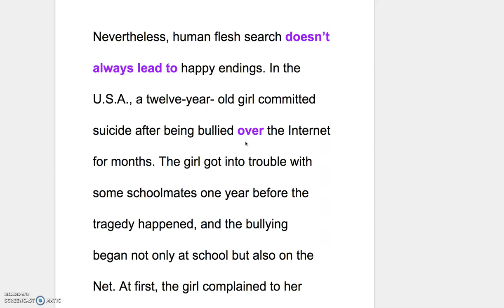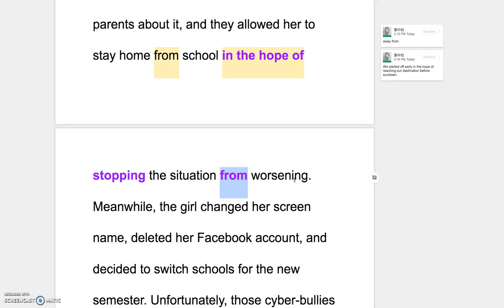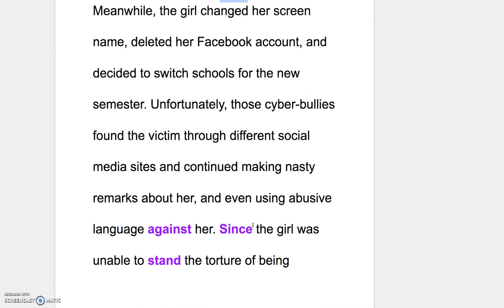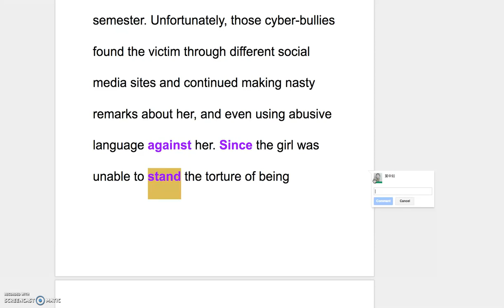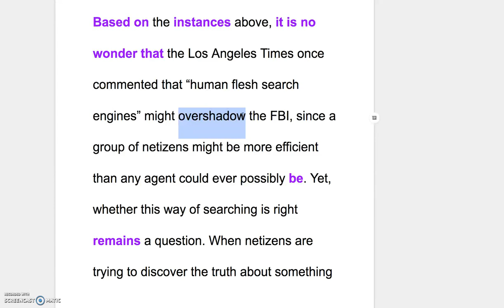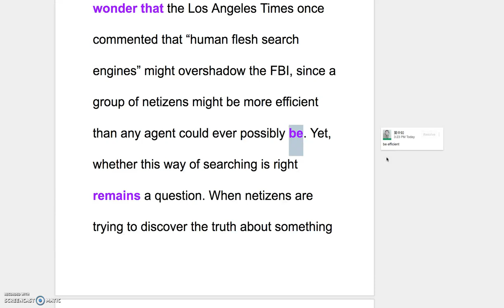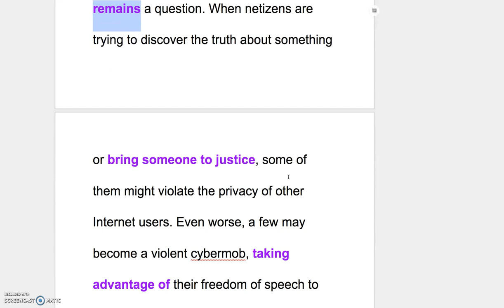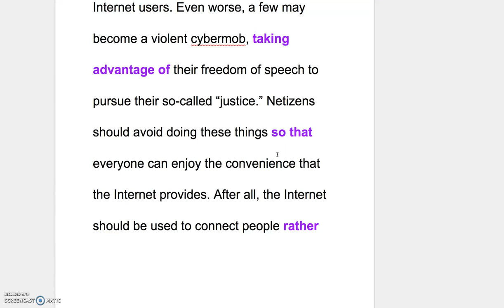B3 L2 Explanation of Reading Part II